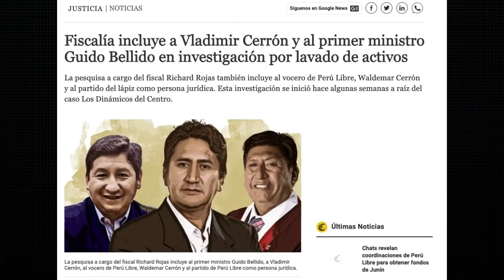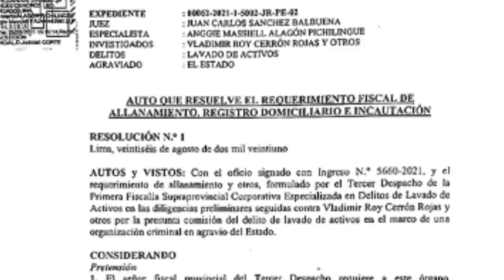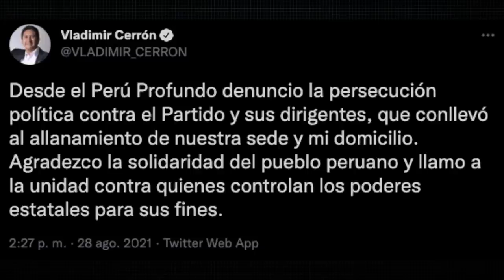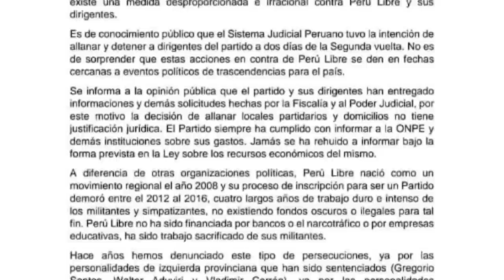ALLANAMIENTO A PERÚ LIBRE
La confianza obtenida por el gabinete Bellido el último viernes 27 de agosto es una buena noticia para Perú Libre ya que, además de confirmar que la oposición no tiene votos suficientes para vacar al presidente y consolidar la primera victoria de Perú Libre, sugiere que Castillo y Cerrón han superado sus diferencias. La confianza es una buena noticia para Perú Libre, sin embargo, no todo es felicidad: el sábado 28 de agosto, la Fiscalía y la Policía allanaron siete propiedades de Perú Libre y Vladimir Cerrón tanto en Lima como en Junín en el marco de las investigaciones por presunto lavado de activos en el caso de Los Dinámicos del Centro. Cerrón y Perú Libre denuncian que todo se trata de una persecución política, sin embargo, los allanamientos se llevaron a cabo y según el fiscal Rafael Vela se ha encontrado información valiosa que será utilizada por el Ministerio Público.